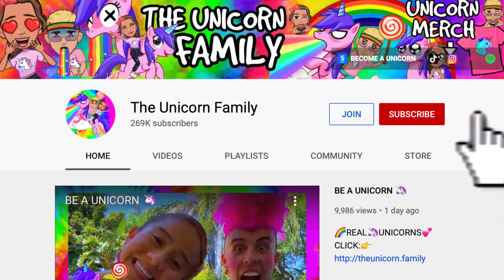OUR 1st GIVE AWAY *EMOTIONAL*